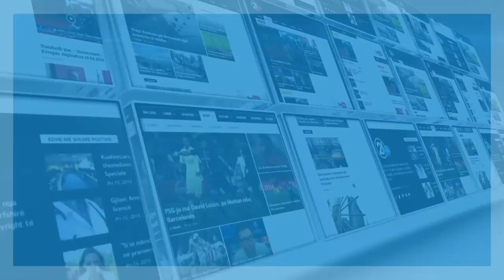Safet Gërxhaliu - Si mund të futet ne Ligjin për paga një televizion publik